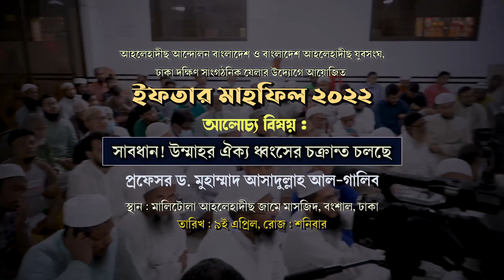আহলেহাদীছদের অতীত ইতিহাস ও ভবিষ্যৎ পরিকল্পনা জানুন┇ড. আসাদুল্লাহ আল-গালিব┇মালিটোলা, বংশাল, ঢাকা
🔥আহলেহাদীছদের অতীত ইতিহাস
🟢 ভবিষ্যৎ পরিকল্পনা জানুন
📢ড. আসাদুল্লাহ আল-গালিব

আলোচনা সভা ও ইফতার মাহফিল ২০২২
বিষয় : সাবধান! মুসলিম উম্মাহর ঐক্য ধ্বংসের চক্রান্ত চলছে
স্থান : মালিটোলা আহলেহাদীছ জামে মসজিদ, বংশাল, ঢাকা

ahlehadeeth andolon,at-tahreek,আহলেহাদীছদের অতীত ইতিহাস ও ভবিষ্যৎ পরিকল্পনা জানুন,আহলেহাদীছদের অতীত ইতিহাস,আহলেহাদীছদের অতীত,আহলেহাদীছদের ভবিষ্যৎ পরিকল্পনা,ড. আসাদুল্লাহ আল-গালিব,আলোচনা সভা ও ইফতার মাহফিল ২০২২,মালিটোলা,বংশাল,ঢাকা,মালিটোলা আহলেহাদীছ জামে মসজিদ,মুসলিম উম্মাহর ঐক্য ধ্বংসের চক্রান্ত চলছে,আমীর,আহলেহাদীছ আন্দোলন বাংলাদেশ,আলোচনা সভা,ইফতার মাহফিল ২০২২,ifter mahfil 2022,ifter mahfil 2022 dr ghalib,dr ghalib ifter mahfil 2022,dr ghalib,new dr ghalib 2022